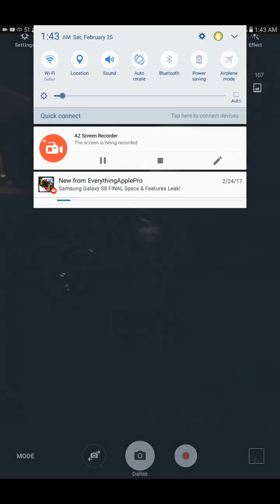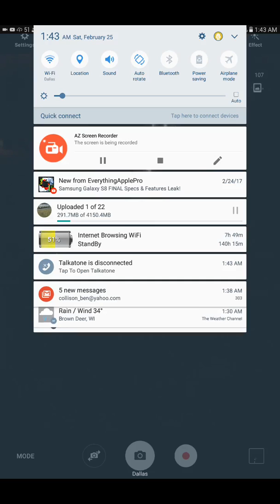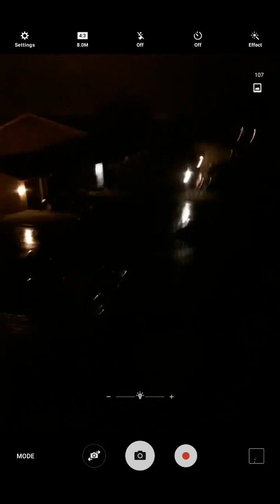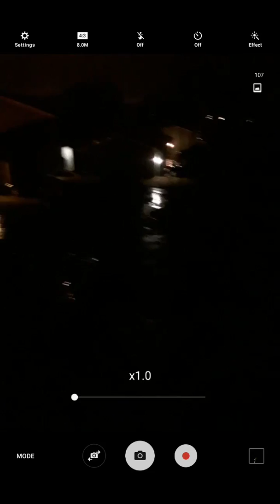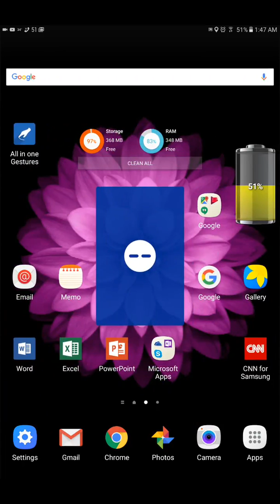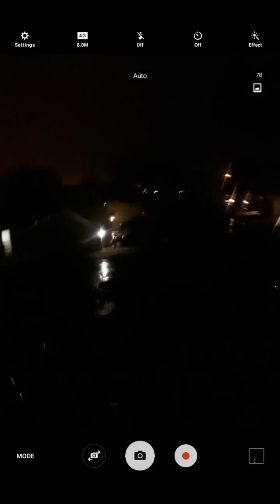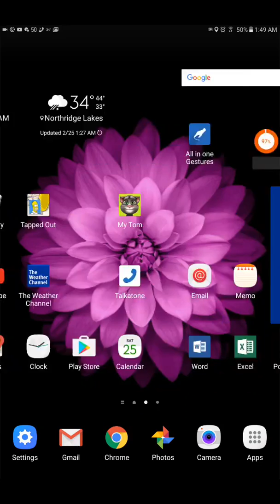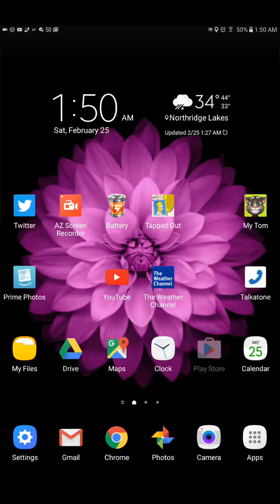Thunderstorms series 2 Part 2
Thunderstorms part 2. Like us